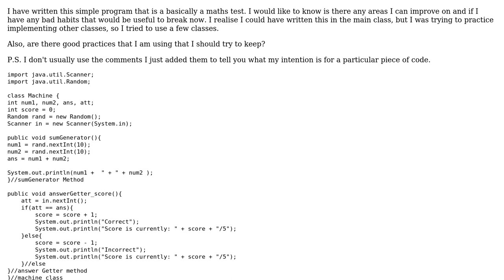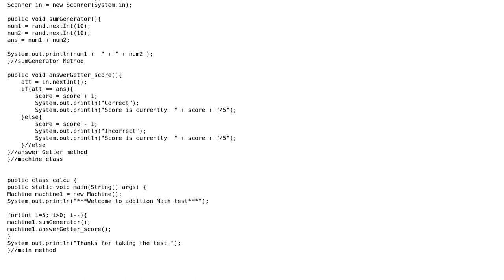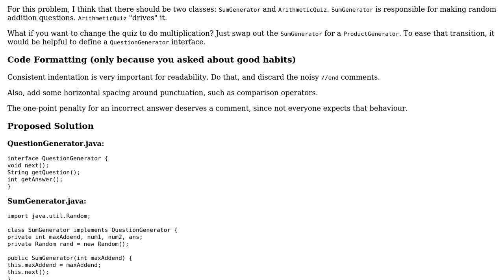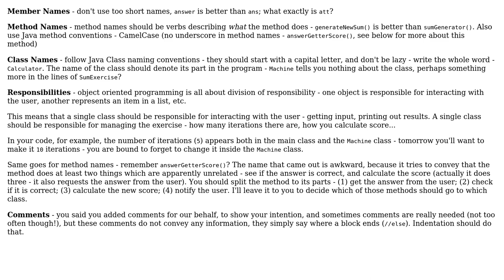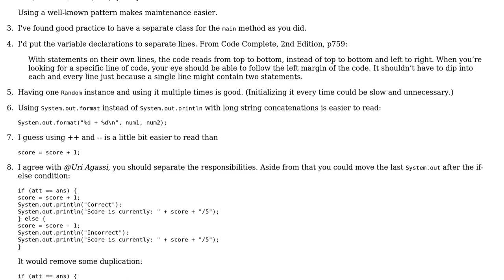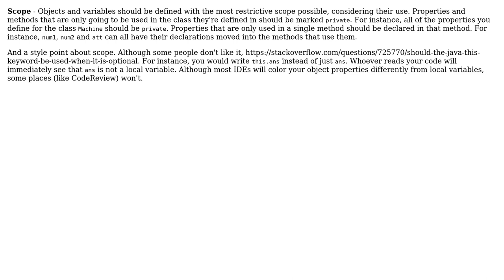Code Review: Maths test program (4 Solutions!!)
Code Review: Maths test program

With thanks & praise to God, and with thanks to the many people who have made this project possible! | Content (except music & images) licensed under CC BY-SA | Music | Images & others | With thanks to user Uri Agassi user palacsint user dazzaondmic user David Stanley user 200_success and the Stack Exchange Network Trademarks are property of their respective owners. You are responsible for your own actions.